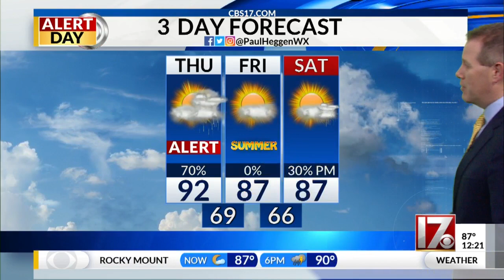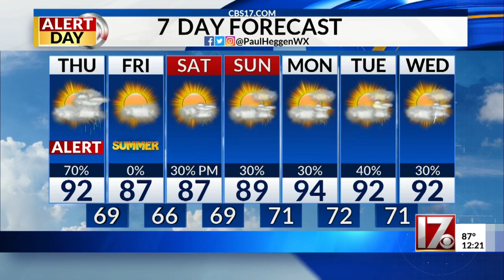Paul Heggen's Noon Forecast